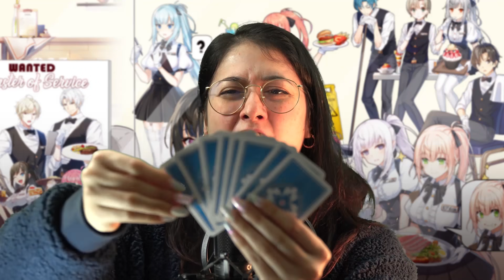Closers: Task Force Queen of Hearts: Seth | Patch Preview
The Queen of Hearts Task Force continues, with Seth! Join KitTeaCup as she walks you through some of the cool new features available January 29.